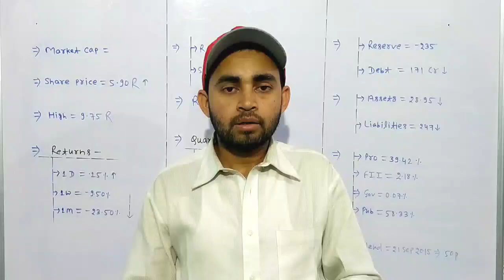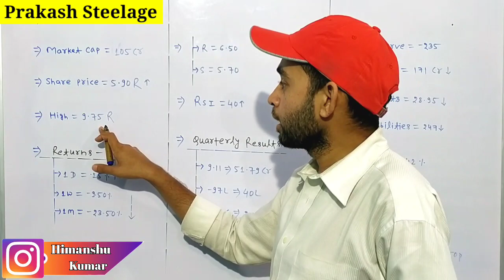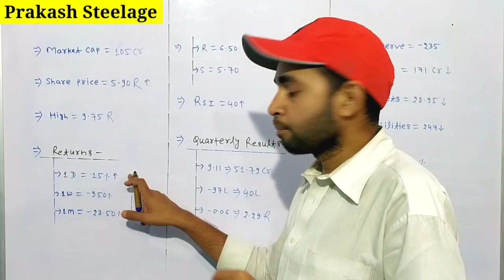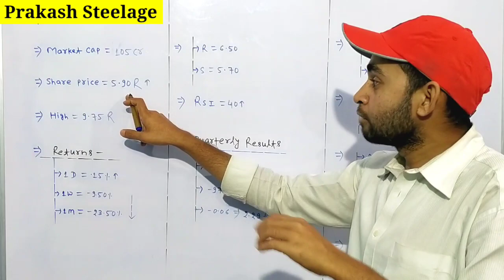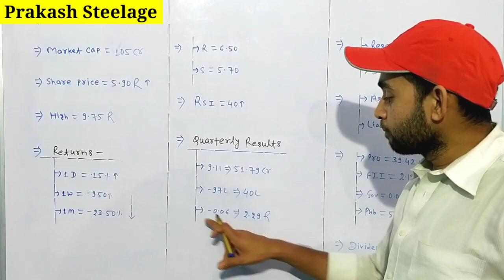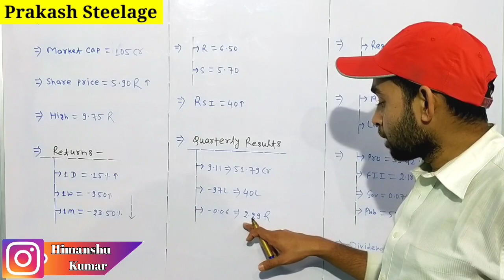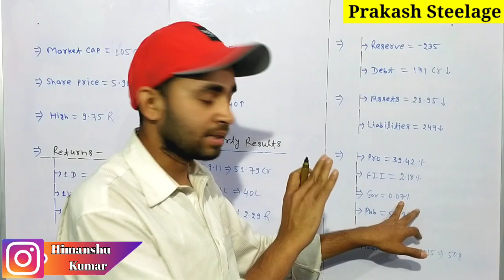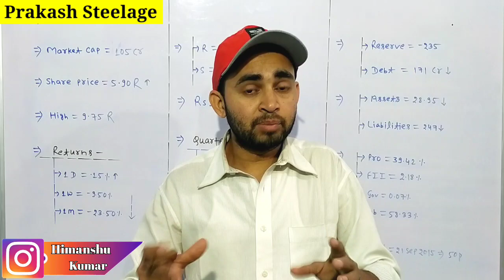Prakash steelage ltd latest news | Prakash steel share analysis | Future Of India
In this video you will know about Prakash Steelage share latest news and updates .

Hash Tags -

Please Note:-